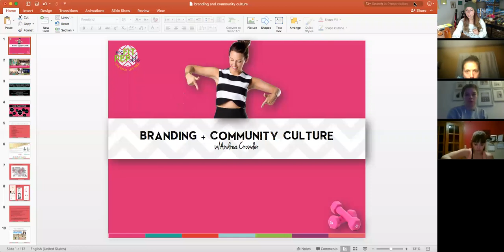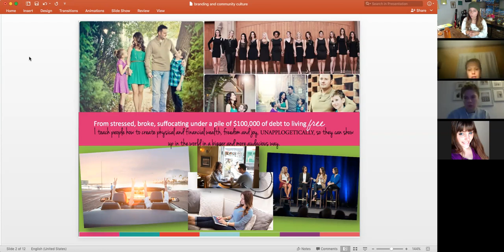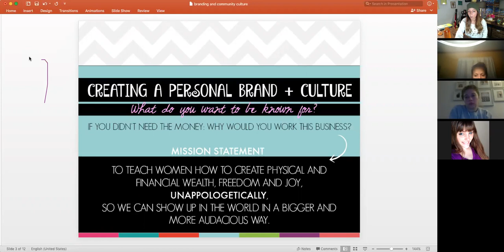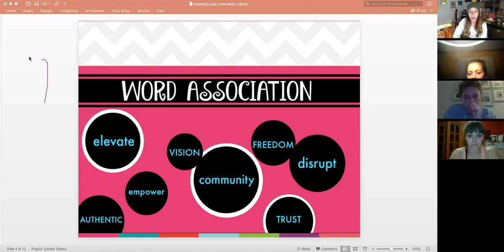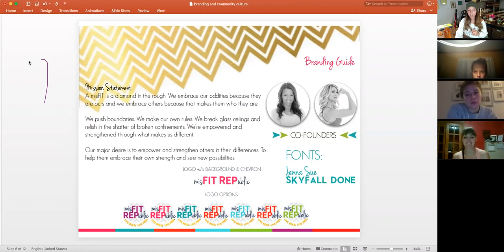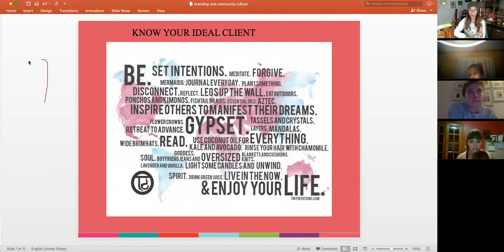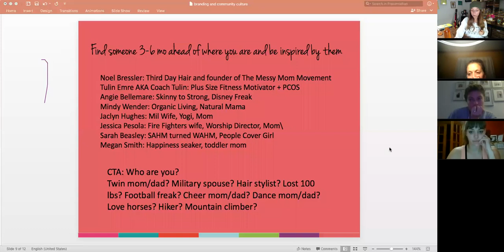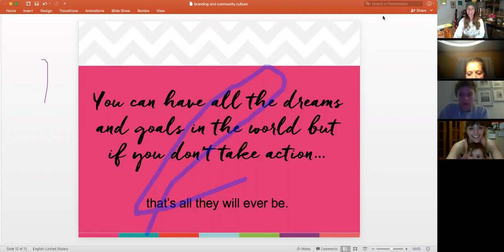Entreprenur Academy 2.0: Branding with Andrea Crowder